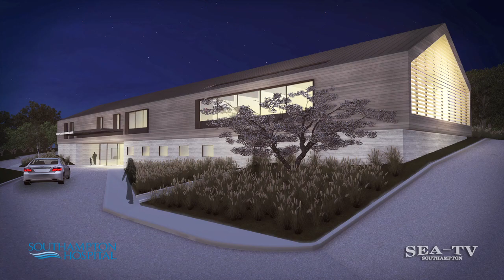"Plans for the Phillips Family Cancer Center" with Blaze Makoid and Kenneth Wright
Focus On: Southampton Hospital Episode 77
"Plans for the Phillips Family Cancer Center" with Blaze Makoid, the architect behind the center, and Kenneth Wright, chair of Southampton Hospital's Board of Directors